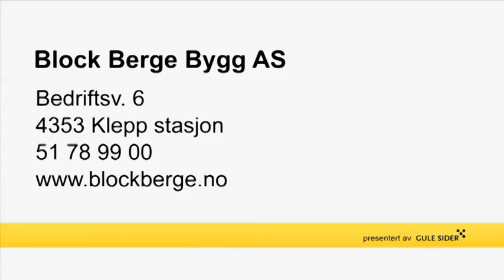betongprodukter - Klepp stasjon Block Berge Bygg AS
Block Berge Bygg AS holder til i Klepp stasjon og er et godt alternativ om du søker " betongprodukter eller " betonggulv. For mer informasjon, ring 51789900 , eller klikk på linken over.